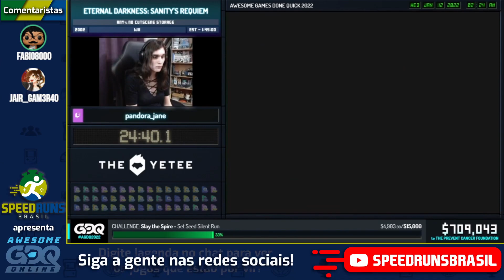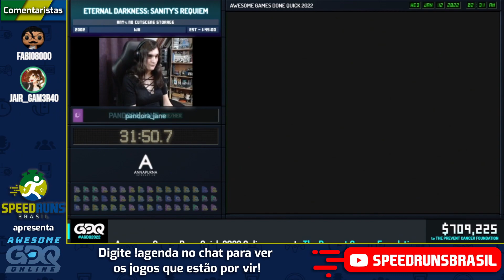Eternal Darkness: Sanity's Requiem (Any% No Cutscene Storage) - Retransmissão Oficial AGDQ2022!